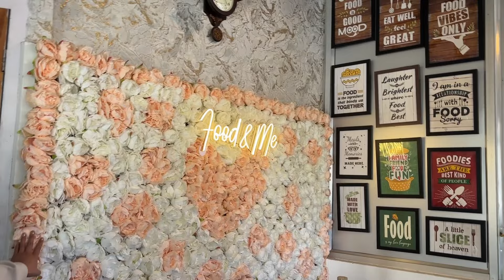Shu ko lagi surprise trip || Day 3